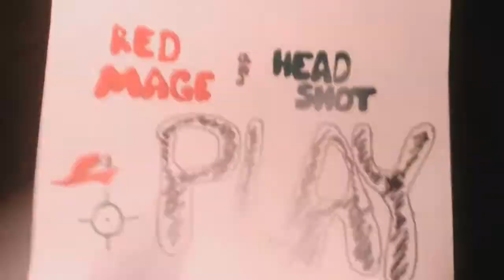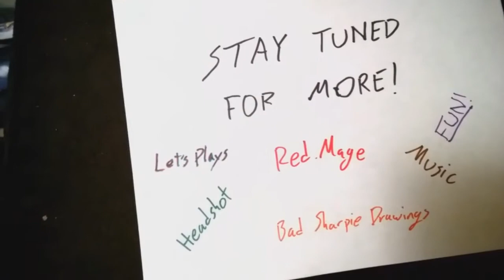Red Mage and Headshot Fable 3 Ep. 10- Booze, a Beard, or Tattoos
Running around in his pajamas.